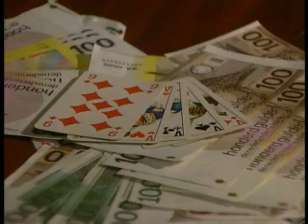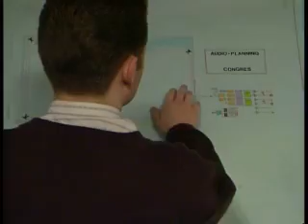GTST: Afl. 86 (Seizoen 1) Deel 2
Het lukt Emile om een baan te krijgen. Robert wordt razend als Arnie hem zijn toekomstplannen vertelt. Daniël's goklust bereikt een dieptepunt.

Uitgezonden op 28 januari 1991

Copyright RTL4